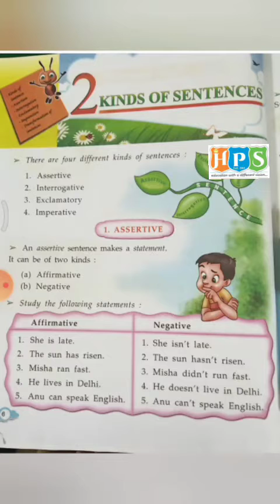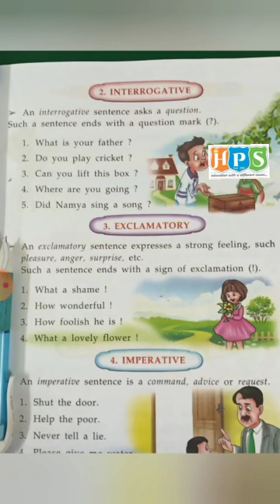CHAPTER - 2, KINDS OF SENTENCES, SUBJECT - ENGLISH GRAMMAR, GRADE - 4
THIS VIDEO IS BASED ON THE SYLLABUS OF ENGLISH GRAMMAR OF GRADE 4